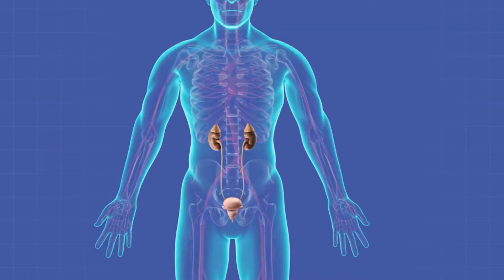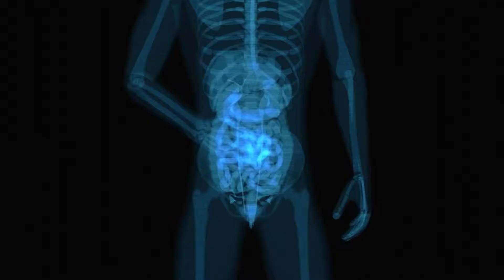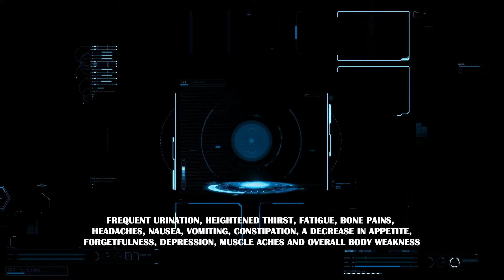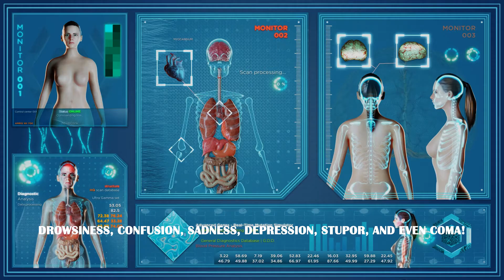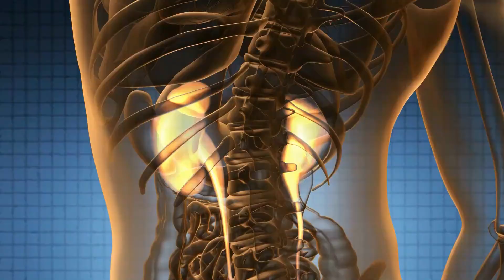Uncovering the Dangers of Vitamin D Overdose: How to Stay Healthy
Vitamin D is a vital vitamin to our health; and most people don't overdose, most of us are in fact lacking in vitamin D.

Vitamin D overdose - also known as vitamin D toxicity (or hypervitaminosis D for the scientists out there) is not something you want to experience.

The number 1 sign you've gone too far with vitamin D is:
- Frequent nausea and vomiting

Vitamin D overdose causes a build up of calcium in your blood.
This is also called hypercalcemia and it is not good for you!

Othersigns of vitamin D toxicity include:
- feeling weak or having a lack of strength, and
- frequent urination
And it can progress into:
- bone pain, and
- kidney stones, Yikes!

We treat vitamin D overdose by restricting dietary calcium. Your doctor may also prescribe intravenous (into your veins) fluids and other drugs such as steroids.